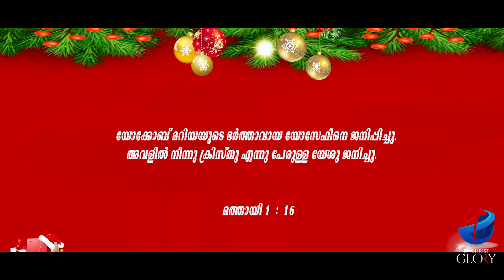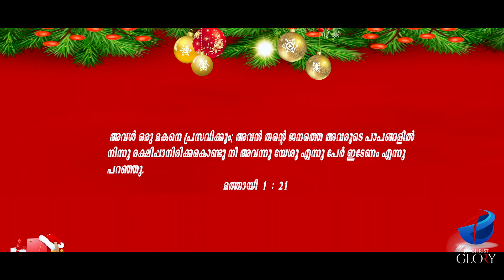2021 Christmas message | Pastor Binoy Kollam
# in christ glory
🔴 Email:inchristglory7@gmail. com

🔴Please Share Your Prayer Requests With Us, We Pray for You.

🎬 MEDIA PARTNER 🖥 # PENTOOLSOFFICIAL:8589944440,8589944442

“malayalam christian messages 2018” “devotional” “pentecostal”  “christianity”  “inner healing message” “inner healing prayer” “malayalam worship song” “malayalam worship live” “malayalam worship christian songs” “malayalam worship songs with lyrics” “malayalam worship songs new”  “malayalam worship songs latest” “Pr. Binoy Kollam”

# in christ glory#pastor bennoykollam# in christ glory#pastor bennoykollam

1. God Loves YOU. John 3:16
2. All have sinned and need salvation. Rom.3:23, Isaiah 64:6
3. Christ died for our sins. Romans 5:6-9
4. Christ is the Son of God and God the Son. Matt. 3:17, John 1:1-14
5. Christ is risen and alive today. I Cor. 15:3,4
6. Christ is the only way to Heaven. John 14:6 Acts 4:12
7. Salvation is a gift, not earned by works. Romans 6:23, Ephesians 2:8,9
Edgar Guest